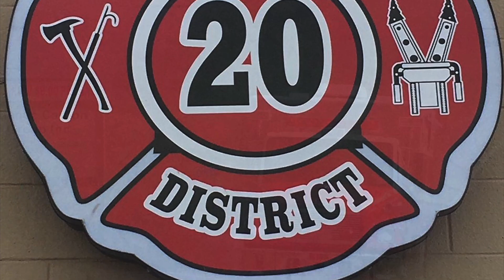Citizen Fire Company of Weatherly Rescue 2051 Responding 9/7/19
Citizens Fire Company of Weatherly Rescue 2051 Responding to a 2nd Alarm Structure Fire in Hazle Township, Luzerne County PA.